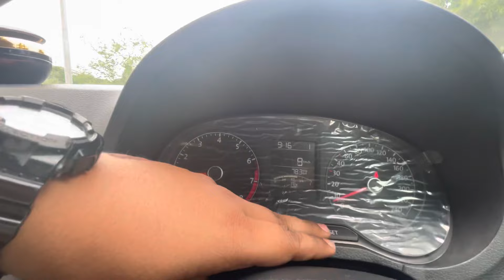HOTTEST HATCH OF INDIA 😳❤️! POLO 1.0 TSI STAGE 2😳!!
Presenting you 2022 POLO 1.0 TSI  STAGE 2. I hope you like this video.